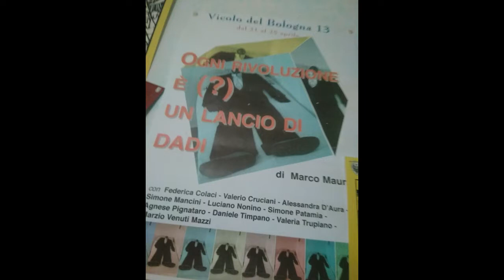4. Urla e insulti | da OGNI RIVOLUZIONE È (?) UN LANCIO DI DADI (1998)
OGNI RIVOLUZIONE È (?) UN LANCIO DI DADI (1998)
di Marco Maurizi

testi e musiche aleatorie | Marco Maurizi
voce recitante | Daniele Timpano
attore mimo | Agnese Pignataro
direzione d'orchestra | Valeria Trupiano
musicisti dal vivo | Marzio Venuti Mazzi (chitarra), Federica Colaci (tastiere), Luciano Nonino (batteria)
pubblico finto | Valerio Cruciani, Alessandra D'Aura, Simone Mancini, Simone Patamia, Agnese
luci | Fabio Babini
regia | collettiva

registrazioni audio dallo spettacolo di amnesiA vivacE andato in scena a Vicolo del Bologna 13, Roma, dal 21 al 25 aprile 1998 nella stagione teatrale ideata da Bonaventura De Carolis

dal programma di sala originale del 1998:

Ogni rivoluzione è (?) un lancio di dadi
Nota alla partitura e al testo
di Marco Maurizi

"Al tempo stesso omaggio e presa di congedo dalla musica aleatoria e gestuale quest'opera consiste in una partitura rigorosamente determinata a caso tramite un paio di graziosi dadi. Le cervellotiche tabelle elaborate dall'autore hanno permesso di costruire tutti gli eventi vocali, sonori e gestuali, nonché la struttura e la durata dell'opera e delle singole parti. La partitura comprende sia la musica del gruppo sul palco, le parole recitate dal lettore, le azioni di un mimo e il comportamento di un pubblico che fa a sua volta parte della scena. La musica e il testo è un collage di fonti testuali e sonore diverse: Mahler, Benjamin, Hegel, i Beatles, Adorno, Zappa, Shakespeare, Mann, Schoenberg, Beckett, Stravinskij."